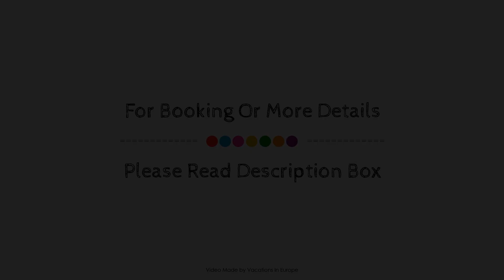Novotel Muenchen Messe Hotel, Munich, Germany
About Property:
Located in Messe, Novotel Muenchen Messe Hotel is a perfect starting point from which to explore Munich. The hotel offers a wide range of amenities and perks to ensure you have a great time. Service-minded staff will welcome and guide you at the Novotel Muenchen Messe Hotel. Guestrooms are fitted with all the amenities you need for a good night's sleep. In some of the rooms, guests can find internet access – wireless, non smoking rooms, air conditioning, heating, desk. Access to the hotel's fitness center, games room will further enhance your satisfying stay. No matter what your reasons are for visiting Munich, Novotel Muenchen Messe Hotel will make you feel instantly at home.
Searching For
1. Novotel Muenchen Messe Hotel - Munich
2. Novotel Muenchen Messe Hotel - Munich Virtual Tour
3. Novotel Muenchen Messe Hotel - Munich Rooms
4. Novotel Muenchen Messe Hotel - Munich Amenities
5. Novotel Muenchen Messe Hotel - Munich Videos
6. Novotel Muenchen Messe Hotel - Munich Offers
7. Novotel Muenchen Messe Hotel - Munich Deals
Audio Credit:
Track Title: Blank Slate
Artist: VYEN